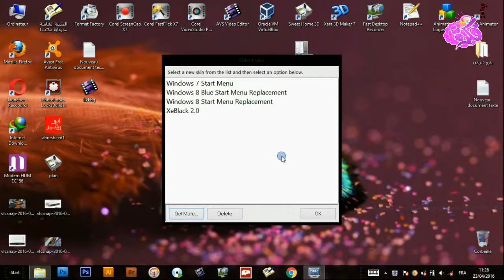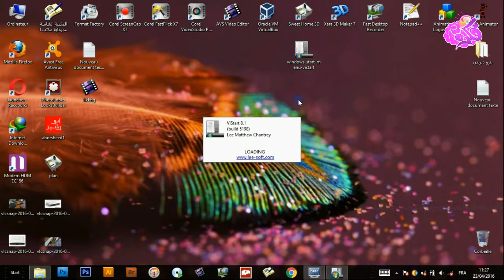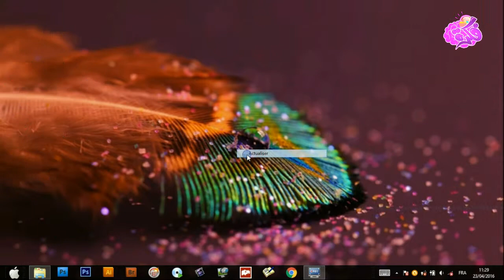كيفية إظهار أيقونة البدأ في ويندوز 8 و8,1 how to show windows start icon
إضغط إعجاب إذا نال الفيديو إعجابك + مشاركة مع الأصدقاء

السلام عليكم ورحمة الله وبركاته والصلاة والسلام على رسول الله وعلى آله وصحبه وسلم تسليماً كثيراً.
في هذه الحلقة الصغيرة البسيطة تناولت فيها موضوع يضم حلاً لمشكلة تخص الحاسوب وبالضبط نظام التشغيل ويندوز 8و8.1 وهذا ما أثار الكثير من الأشخاص ليبحثوا عن الطريقة الصحيحة لإظهار أيقونة ستارت أو المينيو, بالعربية "بدأ"، وهي ذات أهمية بالنسبة للوصول لأي مكان بالحاسوب بسهولة.
بالإضافة لبعض المهام التي توفرها أيضاً إلا أنها غير متوفرة في نظام التشغيل
WINDOWS 8 - WINDOWS 8.1..
وهذا البرنامج الصغير في الحجم الذي وضعت لكم رابط تحميله لا يؤثر في البروس يسور أو تشغيل الحاسوب
فعند بدأ تشغيله يفتح البرنامج تلقائياً إذ تكمن المهمة لديك فقط في تثبيت البرنامج الصغير واختيار الأيقونة المناسبة للبدا
لأنه يضم العديد من الأيقونات وسينال إعجابكم لا محالة إن شاء الله.